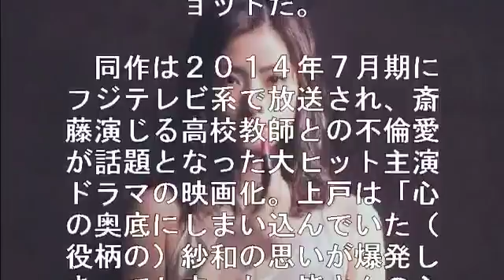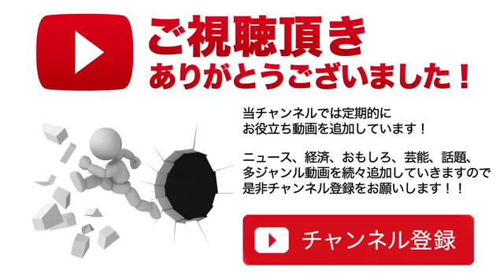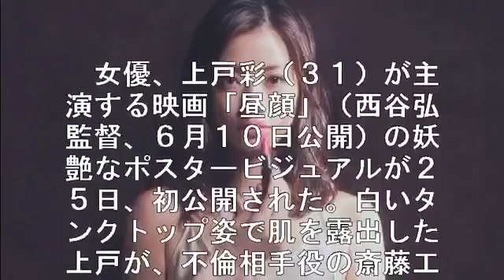野久保直樹 現在 まとめ ヘキサゴンでブレイク！野久保直樹の現在が話題 相互チャンネル登録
野久保直樹 現在 まとめ ヘキサゴンでブレイク！